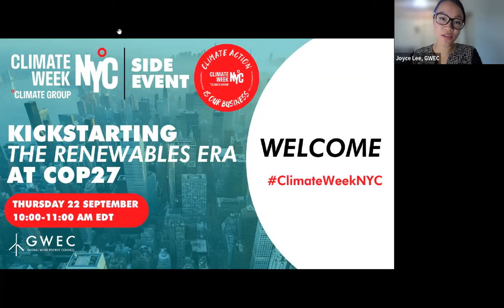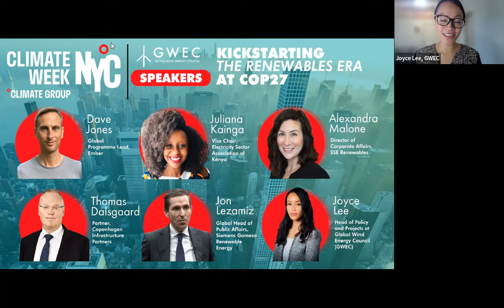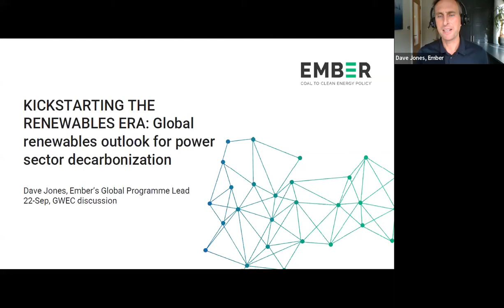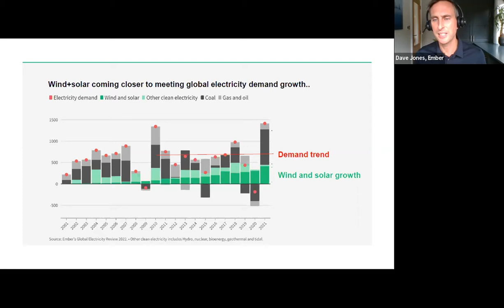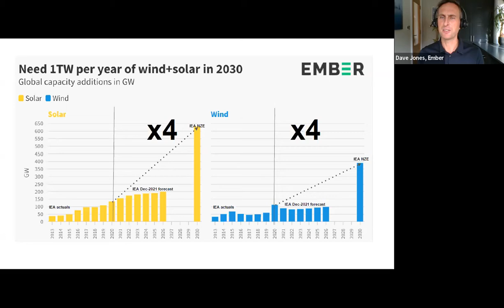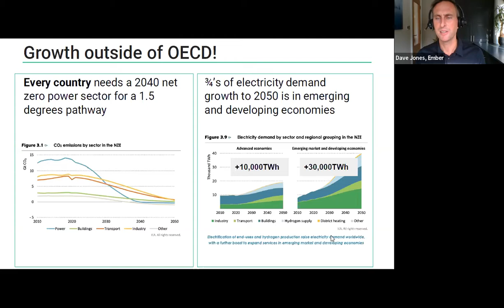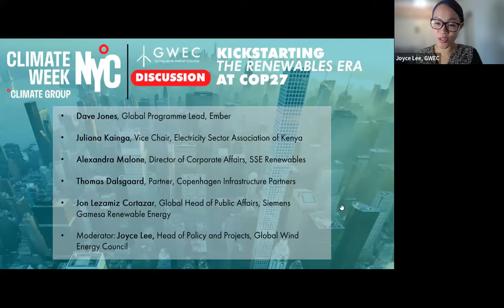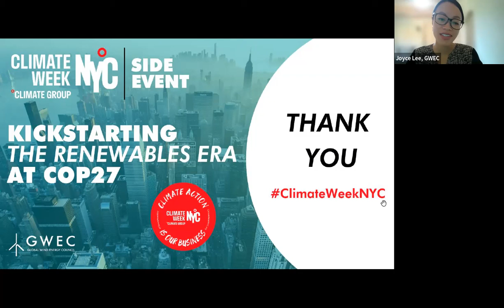New York Climate Week | Kickstarting the Renewable Era Webinar | GWEC Webinar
The world is in a critical moment, facing unprecedented challenges to energy security, rising inflation and a narrowing time window to limit dangerous global heating. The current global energy crisis and conflict in Ukraine have exposed the stark reality and costs of prolonged dependency on volatile fossil fuels.

Without accelerating action to scale up wind and renewable energy in this decade, we will miss our global target of net zero emissions by 2050. Net zero roadmaps make it clear that a rapid end to coal, phase-out of other unabated fossil fuels and ramp-up of renewable energy are urgently required within this decade to achieve deep reductions in emissions across all economic sectors, and to keep a 1.5°C pathway within reach.

COP27 in November 2022 presents a unique opportunity for governments around the world to take decisive action on climate change, bolster energy security and make clear and practical commitments to a clean, secure and affordable energy system based on renewable energy.